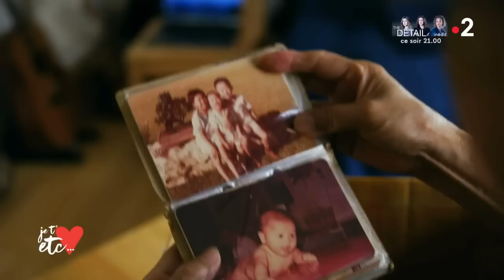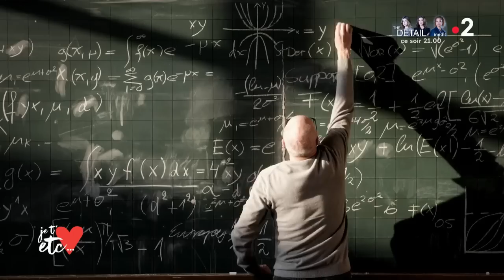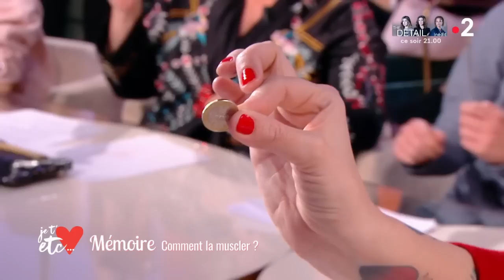Il n'y a pas d'âge pour booster sa mémoire - Je t’aime etc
Vous égarez votre téléphone, vous ne vous souvenez plus du prénom d'un neveu ou de la date d'anniversaire de votre mère ? Vous n’êtes pas le seul !
Après 50 ans, un Français sur deux a des trous de mémoire. Il est encore temps de la booster.

Pour nous aider, Emmanuel Flamand-Roze, neurologue et professeur à la faculté de médecine Pierre et Marie Curie, est présent en plateau.